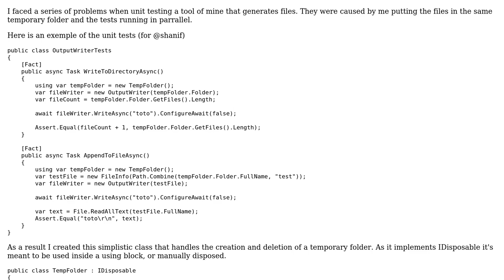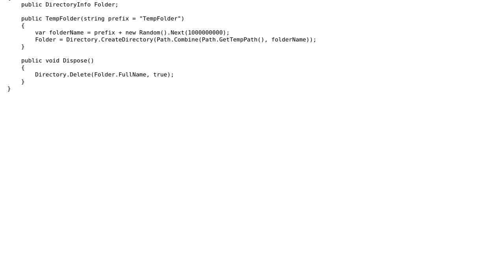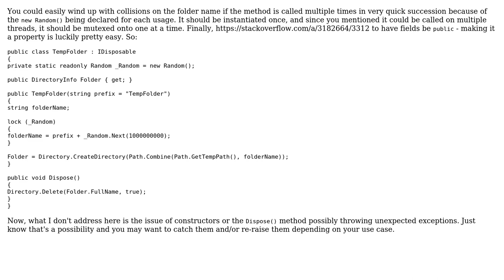Code Review: Random temp folder implementation for unit testing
With thanks & praise to God, and with thanks to the many people who have made this project possible! | Content (except music & images) licensed under CC BY-SA | Music | Images & others | With thanks to user Jesse C. Slicer user Etsitpab Nioliv and the Stack Exchange Network Trademarks are property of their respective owners. You are responsible for your own actions.